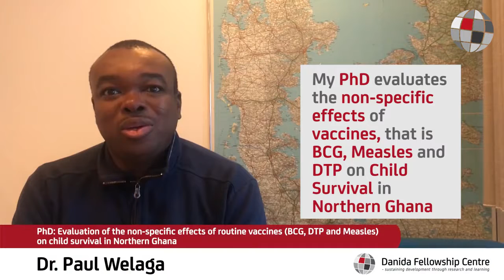Dr Paul Welaga talks about his PhD thesis